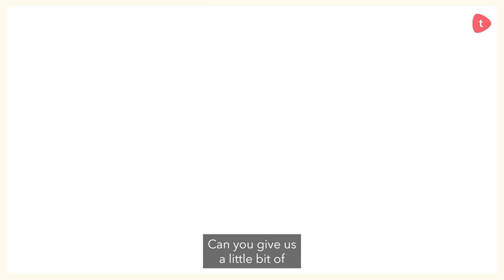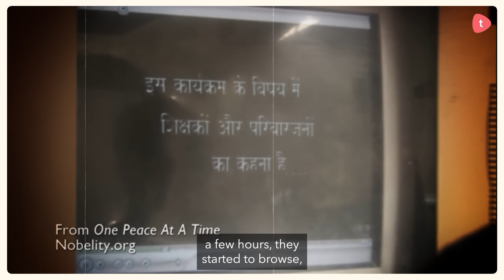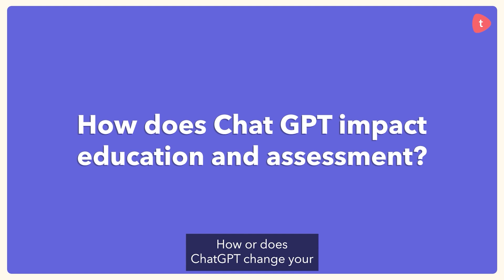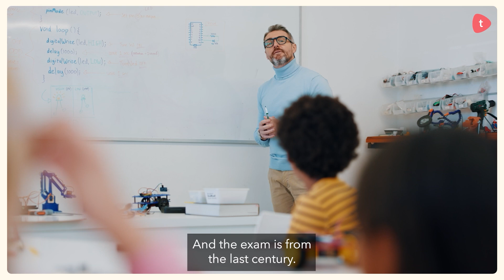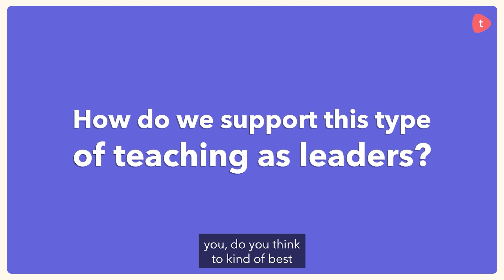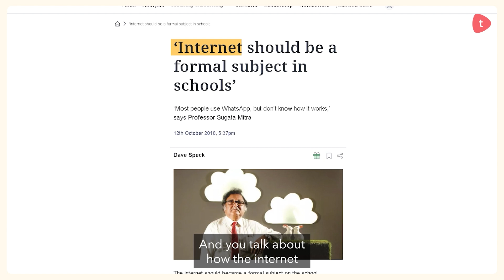How does ChatGPT influence education and assessment? | Dr. Sugata Mitra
This episode covers @sugatamitra's 'Hole in the Wall' experiment, highlighting its impact on self-learning and the potential of ChatGPT in modern education. We discuss practical ways school leaders can apply these insights to enhance learning, assessment, and technology use in schools, focusing on fostering student independence and critical thinking.

School Leaders Project is an initiative by Toddle.

00:00 - 00:38 - Introduction
00:38 - 03:26 - What is the 'hole in the wall' experiment?
03:26 - 09:42 - How does ChatGPT impact education and assessment?
09:42 - 13:41 - How do we support this type of teaching as leaders?
13:41 - 17:57 - Why should we teach the internet as a subject?